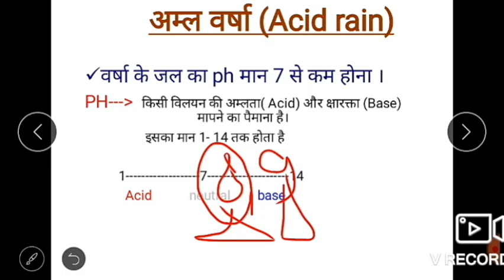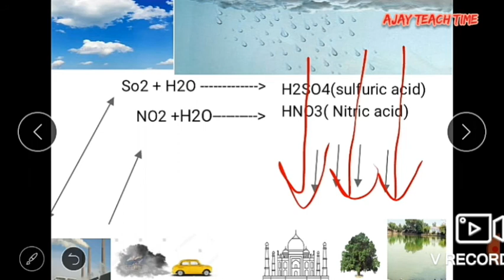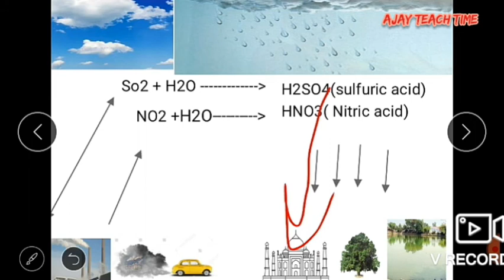अम्ल वर्षा (Acid rain) क्या है ? //What is Acid Rain ?अम्ल वर्षा के कारण // अम्ल वर्षा के दुष्प्रभाव